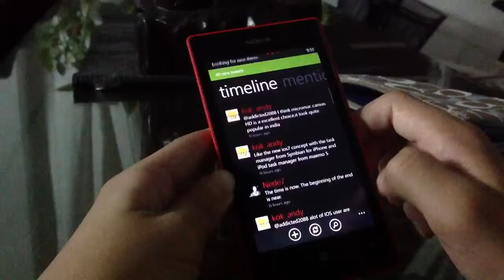ROWI(twitter)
The one that I am using is the lite version.its much better than the official twitter app for windowsphone.MUST TRY!